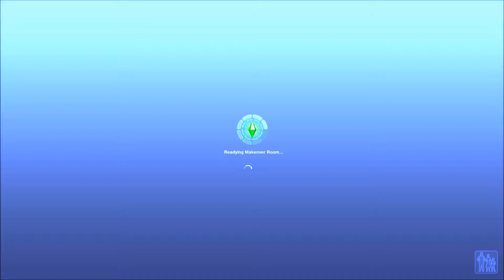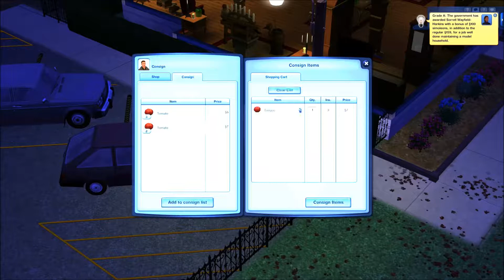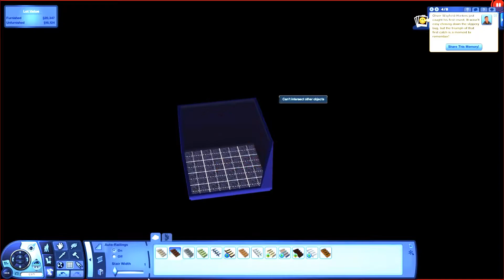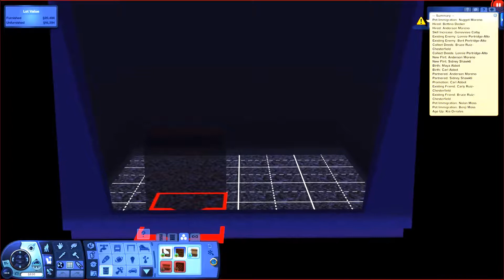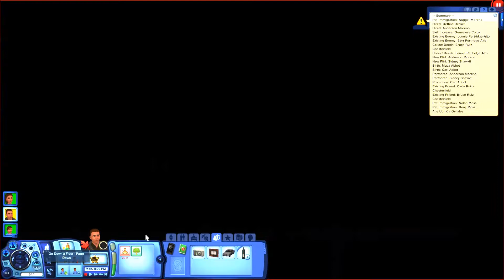Let's Play: The Sims 3 Hunger Games Legacy Challenge- Episode 5- "Same Old, Same Old"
♦ Read Me  ♦
In this episode: We work on making money, and we get ready for Winter as well as the baby!
World I’m using: Hidden Springs
Recording information:
I use Open Broadcaster Software to record. It’s free!
My microphone is a headset by Logitech.
Upload Schedule:
New Content Every Week!
Where I get my custom content and mods:
**Always remember to use custom content and modding precautions!**
Mwah!
Geeky Gamer Girl